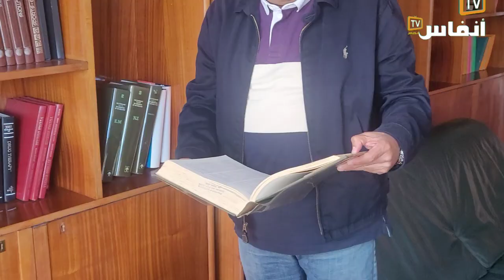الصيادلة مستاؤون من تقرير مجلس الحسابات.. وهذه حقيقة أرباحهم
أكدت الفيدرالية الوطنية لنقابات صيادلة المغرب أنها لن تسمح بتطبيق أي سياسة شعبوية تمس حقوق الصيادلة، ولن تقبل بأن يكون الصيدلي شماعة تعلق عليها إخفاقات الآخرين أو أن يصبح الصيدلي ضحية سياسة محاباة لبعض الجهات.
 موقع إلكتروني مغربي، يسهر عليه نخبة من الصحافيين المهنيين، يقدم الأخبار الساخنة فور وقوعها، يتم تجديده على مدار الساعة.